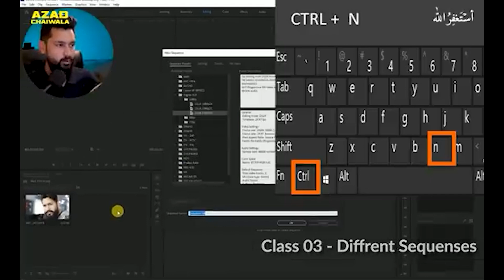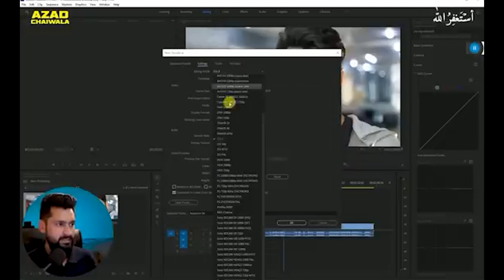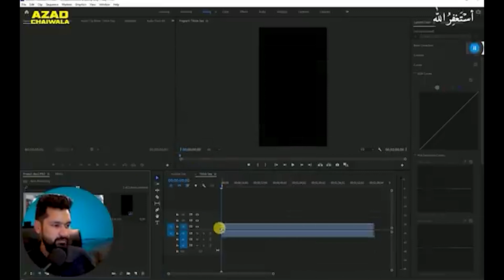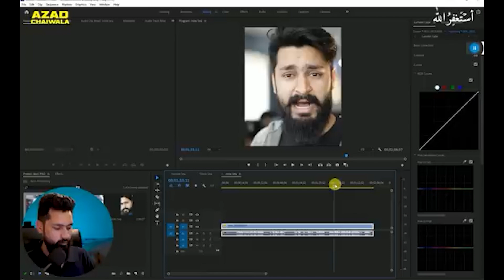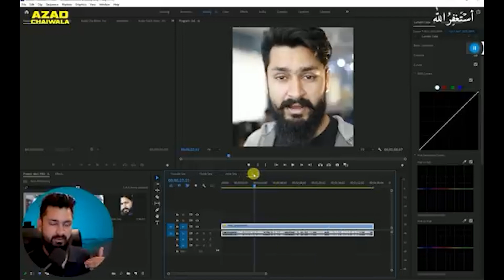Different Sequesces IN Premier Pro CLASS 3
This is the FREE Video Editing Course for Video Editors by Azad Chaiwala. This FREE Facebook Ads Course consists of 41 Videos and is about 6 hours long and available on AzadChaiwala and AzadChaiwala Institute Channel.
Learn Facebook Ads:    • Introduction to Facebook ADS | Digita...

Learn Photoshop Here:    • Adobe Photoshop Full Course by AzadCh...

Learn Illustrator Here:    • Adobe Illustrator Full Course | Graph...

Learn Python Language here:    • Python Programming Full Course

Course Recorded At @AzadChaiwalaInstitute
Course Recorded by   @asaedithub